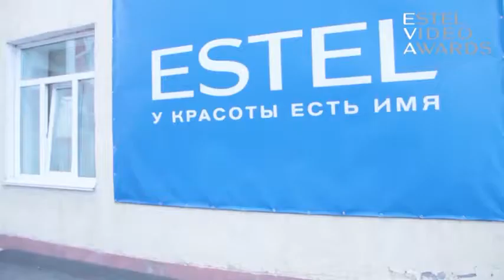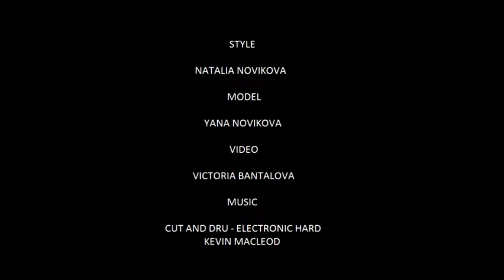Новикова Наталья. Длительная красота волос с помощью ESTEL THERMOKERATIN. г. Топки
Номинация ESTEL Video Awards idea Osipov: My innovative hairdressing service/моя новаторская услуга